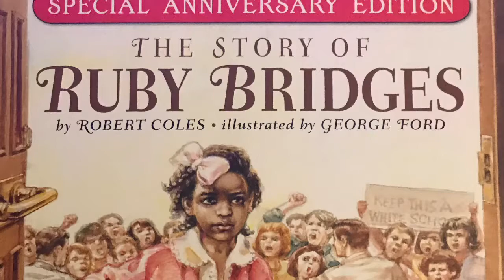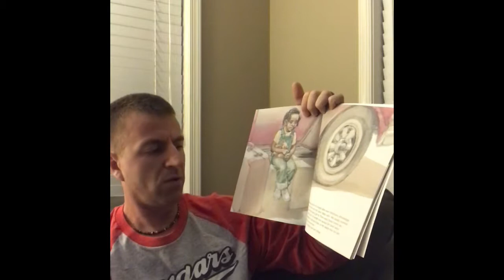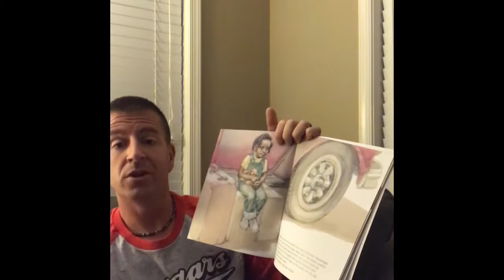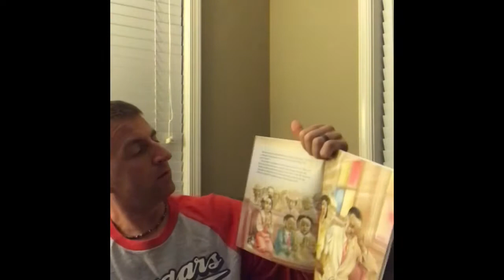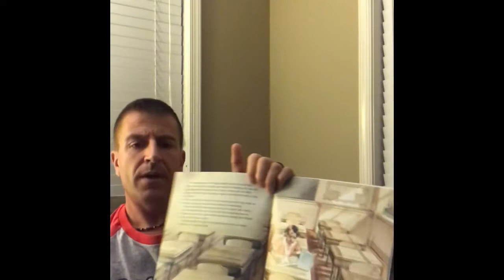Bed time read aloud #2